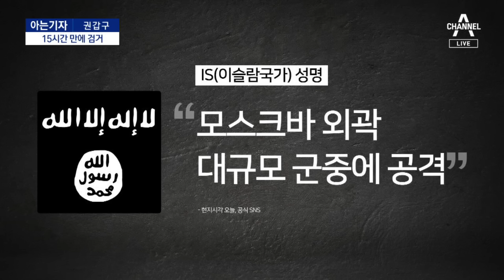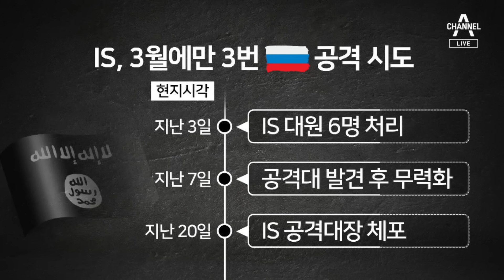[아는기자]‘푸틴 대관식’ 직후 총격 테러…모스크바에서 무슨 일이? | 뉴스A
[아는기자]‘푸틴 대관식’ 직후 총격 테러…모스크바에서 무슨 일이?

아는기자 외교안보국제부 권갑구 기자 나왔습니다.

Q1. 권 기자, 그야말로 러시아 심장인 모스크바가 뚫린 건데, 어떤 일이 일어난 겁니까?

Q1-1. 테러범은 잡혔습니까?

Q2. 테러범들은 누굽니까? 이슬람국가, 즉 IS가 자신들의 소행이라고 주장합니다. 사실인가요?

Q2-2. 그런데 러시아는 우크라이나와의 연관성을 파악 중이라고요?

Q3. 조금 전 테러범이 잡혔으니 조사 상황을 봐야 할 것 같고, 다시 본론으로 돌아가 IS가 이런 테러를 저질렀을까요?

Q4. 러시아와 IS, 원래 사이가 안좋았나요?

〈평일〉
08시 00분 라디오쇼 정치시그널 (유튜브 라이브)
08시 50분 김진의 돌직구 쇼
10시 20분 김진의 더라방 (유튜브 라이브)
12시 00분 뉴스A 라이브
15시 50분 강력한 4팀
17시 20분 뉴스TOP10
19시 00분 뉴스A

〈주말〉
12시 00분 토요랭킹쇼·뉴스A 라이브
17시 40분 뉴스TOP10
19시 00분 뉴스A

〈평일〉
08시 00분 라디오쇼 정치시그널 (유튜브 라이브)
08시 50분 김진의 돌직구 쇼
10시 20분 김진의 더라방 (유튜브 라이브)
12시 00분 뉴스A 라이브
15시 50분 강력한 4팀
17시 20분 뉴스TOP10
19시 00분 뉴스A

〈주말〉
12시 00분 토요랭킹쇼·뉴스A 라이브
17시 40분 뉴스TOP10
19시 00분 뉴스A